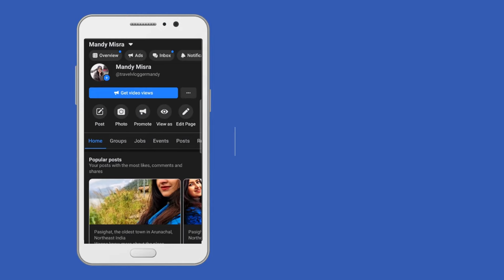BOMDILA LOCAL MARKETS | Rupa Mor Market near Bomdila | Tawang Route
Bomdila Market, Interesting! It definitely has some eye turner stuff. Have you heard of Yak cheese or Yak ghee? Well, it's readily available at the Amma's Market in bomdila, which is a mother's market  like that of Ima Keithel Market in Manipur. The market had more jaw-dropping stuff like a laddoo that makes alcohol. What? Yes, one can find all the cool stuff here at Bomdila Local Market.
We also had a chance to visit Roopa Mor, a weekend market that operates on Sundays only. The flee market sits right between the hills. Wanna go for a shopping spree with a view? Try out this place.
There is so much to explore in Bomdila folks!